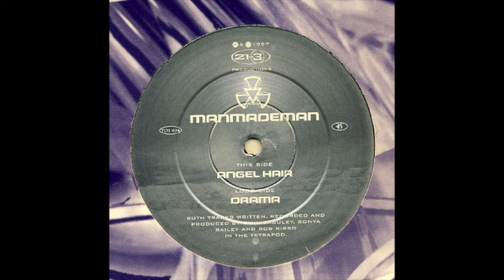Manmademan - Angel Hair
Manmademan – Drama / Angel Hair
Label: 21-3 Records – TO3 004
Format:
Vinyl, 12", 45 RPM
Country: UK
Released: May 5, 1997
Genre: Electronic
Style: Goa Trance